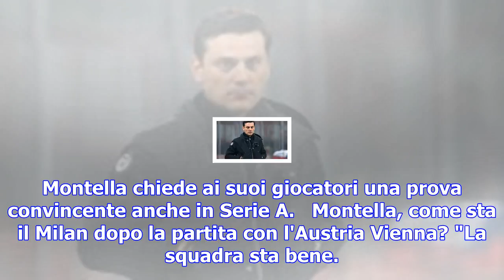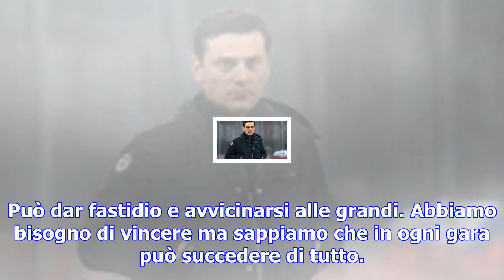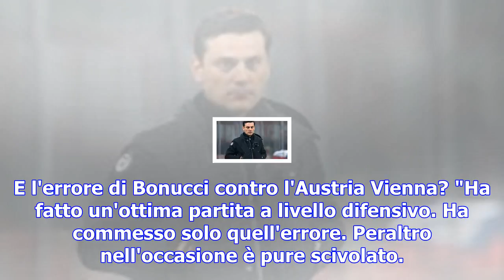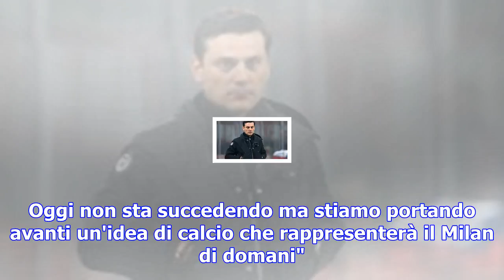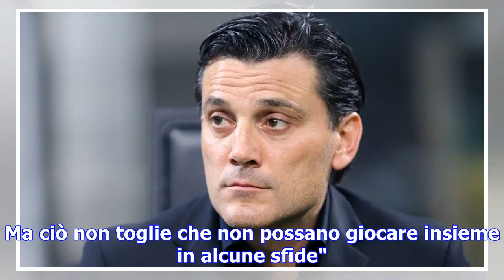Milan, montella ha fiducia: ''qualcosa è cambiato, ora serve una vittoria''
MILANO - Il Milan è chiamato a misurare col Torino il suo vero livello in questo campionato. Dopo il...